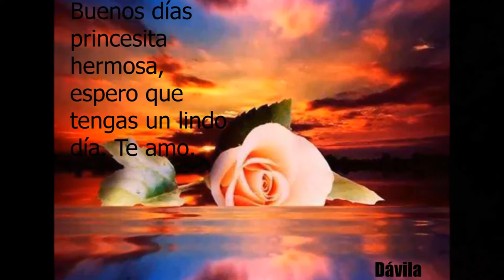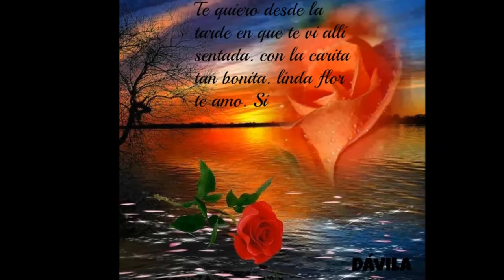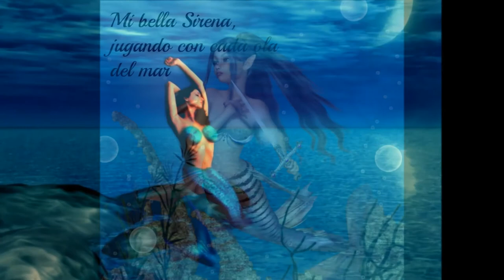victor davila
para la querida